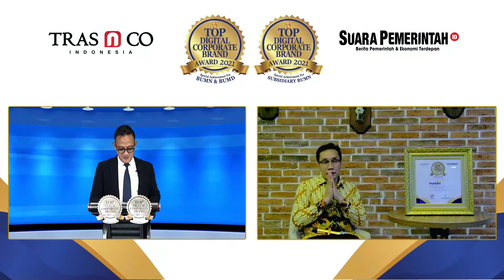Mandiri Utama Finance Raih Top Digital Corporate Brand Award 2021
PT Mandiri Utama Finance (MUF) raih penghargaan raih penghargaan Top Digital Corporate Brand Award 2021,Special Achievement for Subsidiary BUMN. Penyerahan penghargaan dilangsungkan secara virtual melalui e-A warding Ceremony Top Digital Corporate Brand Award 2021 pada Rabu 29 September 2021. Dihadiri ratusan peserta dari berbagai instansi pemerintah, BUMN, dan BUMD di seluruh Indonesia.

Penganugerahan penghargaan diterima oleh Zakaria Halim, Corporate Presiden Office PT Mandiri Utama Finance (MUF) melalui Virtual.

“Terimakasih kami ucapkan kepada SuaraPemerintah.ID dan TRAS N CO dan telah memilih PT Mandiri Utama Finance (MUF) sebagai peraih Top Digital Corporate Brand Award 2021. Penghargaan ini jadi motivasi kami. Khususnya platform digital. Kami lakukan konsep pengembangan,inovasi berbasis syariah dan konvensional, sehingga masyarakat dengah mudah menjangkau kami,” ujar Zakaria Halim, melalui virtual, Rabu(29/09/21).